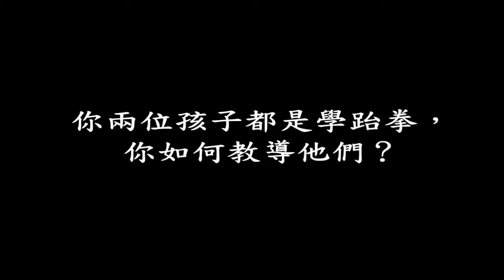陳碧就 - 跆拳道教練（第一節）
陳sir陳碧就師傅，自小於牛頭角上邨長大，由一個充滿好武，好鬥細胞的熱血青年，逐漸轉變成為一個深受尊敬，實力足以培訓港隊成員的跆拳道教練，以及實用跆拳道協會的管理者，其經歷充滿挑戰及傳奇色彩。